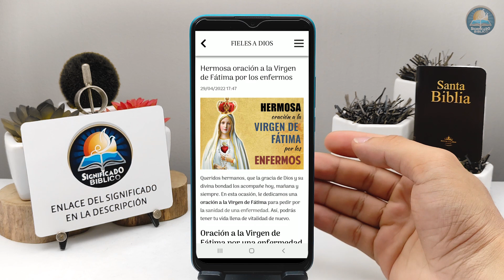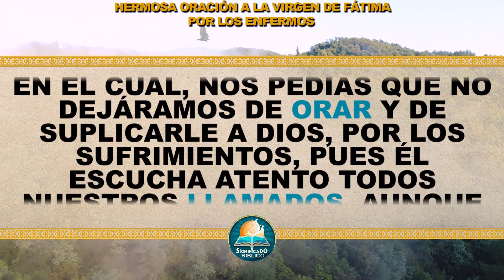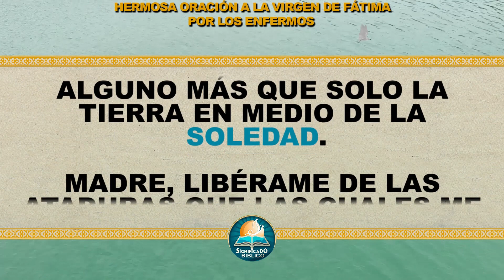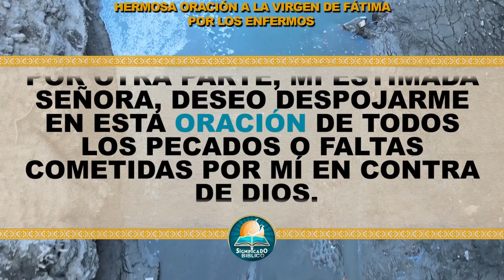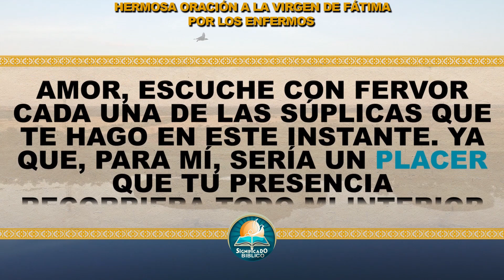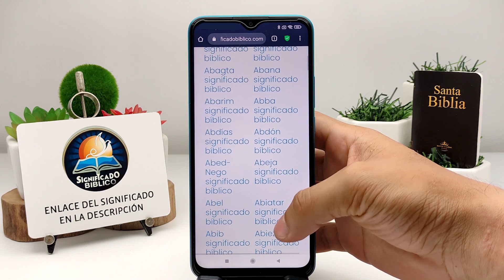🙏 Hermosa oración a la Virgen de Fátima por los enfermos 🙏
Aquí en @Significado Bíblico os compartimos una Hermosa oración a la Virgen de Fátima por los enfermos, así, podrás tener tu vida llena de vitalidad de nuevo.

Bendiciones